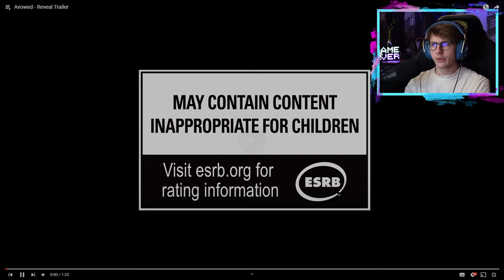Reaction 👀 Avowed Reveal Trailer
🎮Spiel: Avowed

OBSIDIAN PRESENTS
Our next epic first-person RPG set in the fantasy world of Eora.

COMING TO
Windows 10 PCs